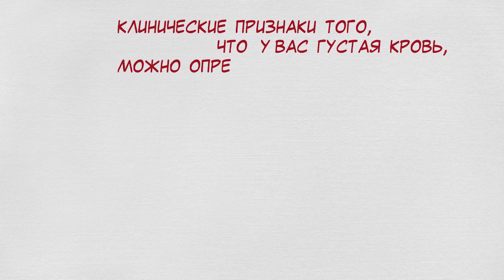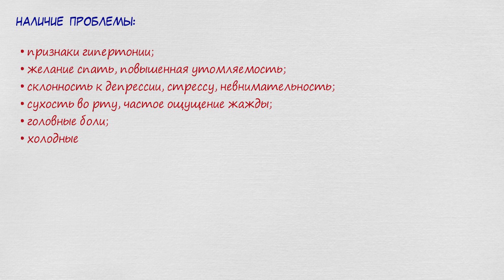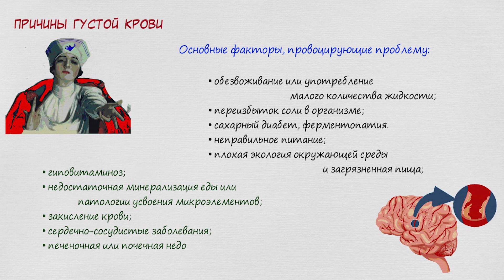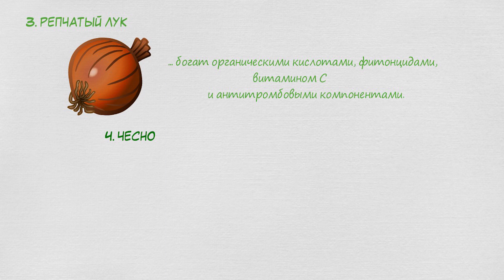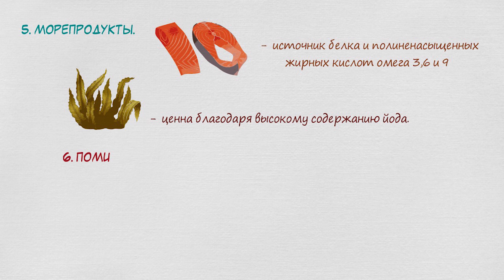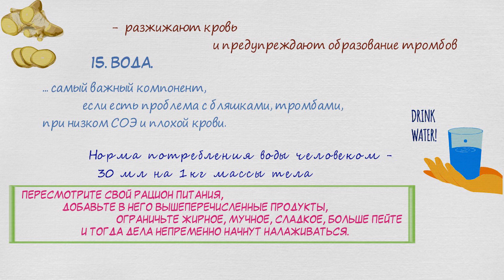ДАЖЕ ОБЫЧНАЯ… разжижает кровь и чистит сосуды! Что делать, если густая кровь?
Загущение крови является опасным состоянием, которое может вызвать серьезные осложнения, например, инсульт, варикоз, тромбофлебит, инфаркт миокарда и другие. В сосудах образуются тромбы, на сердце оказывается дополнительная нагрузка. Если вам интересны способы лечения и профилактики такого состояния в домашних условиях без медикаментов, то рекомендуем досмотреть это видео до конца, потому что мы расскажем про основные симптомы повышения густоты крови и борьбы с этим состоянием.

➤➤➤О НАС:
Канал посвящен здоровью:

➤➤➤ВНИМАНИЕ!